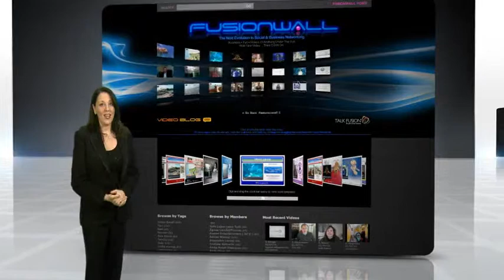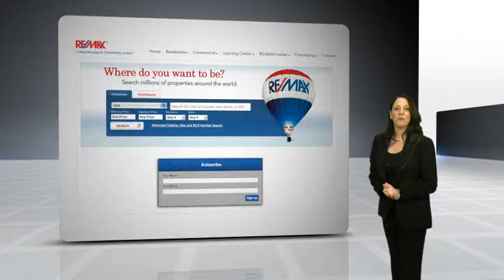Videokommunikation - Der neue Trend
Ein Bild sagt mehr als 1000 Worte - 1 Video mher als 1000 Bilder. Partizipieren Sie an den neuen Chancen.
Wecken Sie Gefühle bei Ihren Interessenten. Zeigen Sie was Sie können.